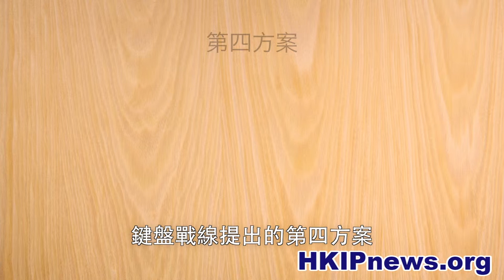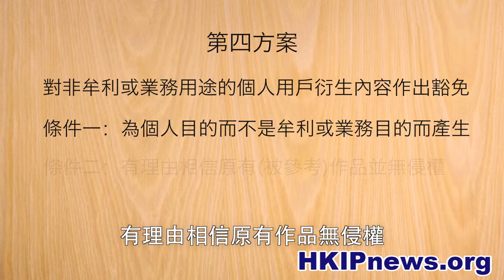[HKipnews] 天兔無阻戲仿諮詢 鍵盤戰線倡第四方案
縱使在颱風天兔的影響下，政府就《版權（修訂）條例草案》舉辦的公眾諮詢 在上週六如期舉行，多名不同團體的代表及市民均有到場發表意見。

 記者：黃佑銘 陸慧琛

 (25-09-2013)